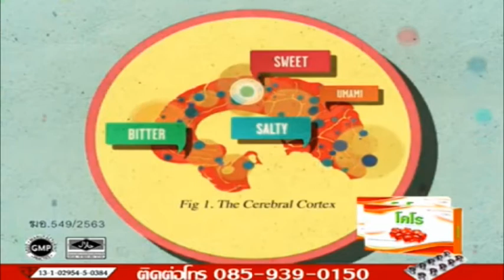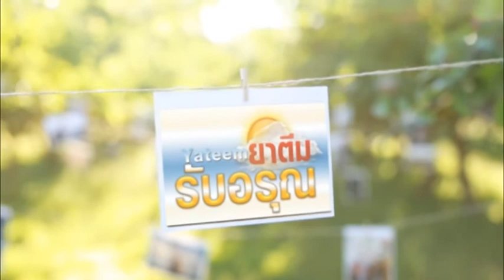rerun ยาตีมรับอรุณ 251163 บทเรียนจากความตาย2